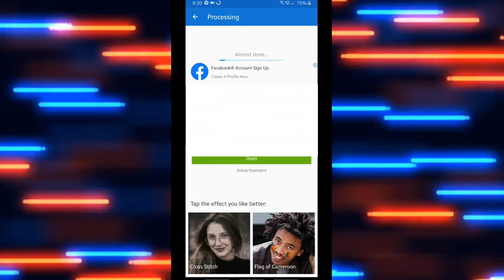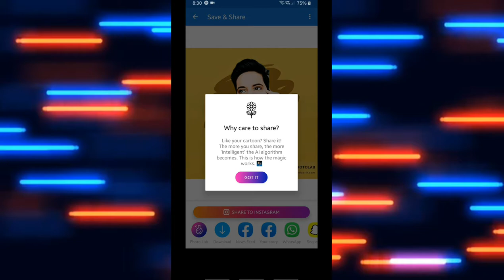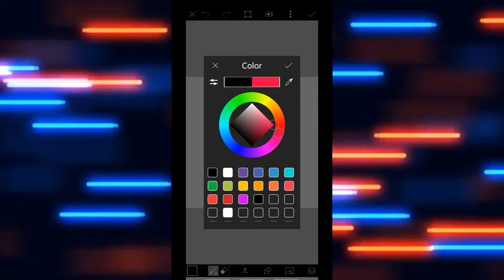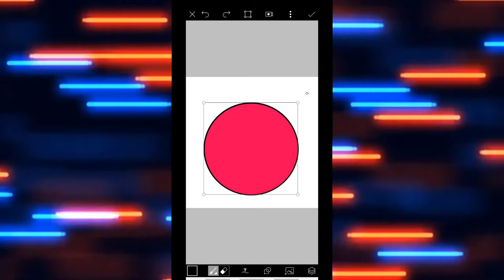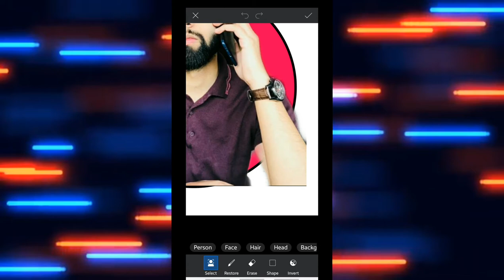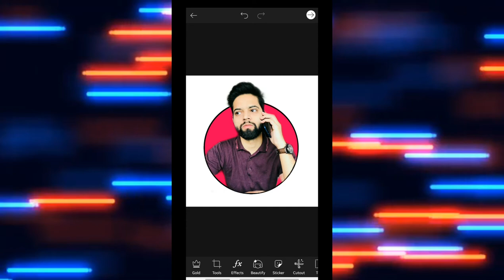*Viral* photo editing app || edit photos like a pro || cartoon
Hi guys,
In this video i showed some cool and  viral photo editing app.
App used :
1)Photo lab
2)PicsArt
Plzz.

peace ✌🏻